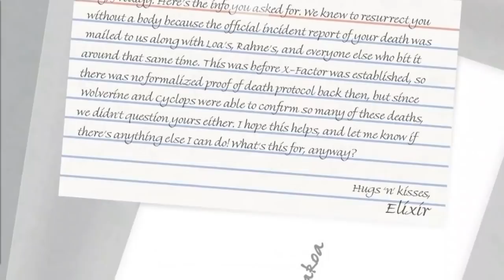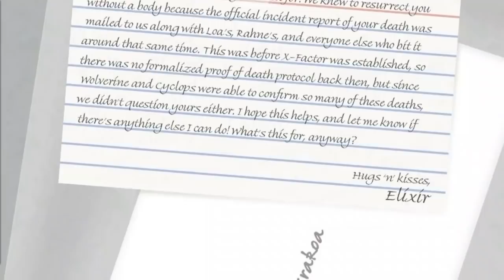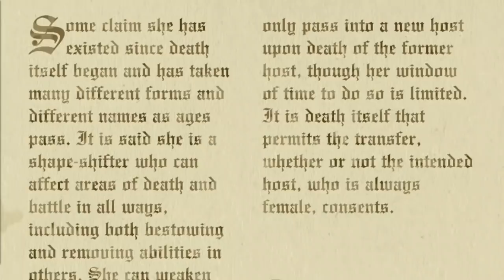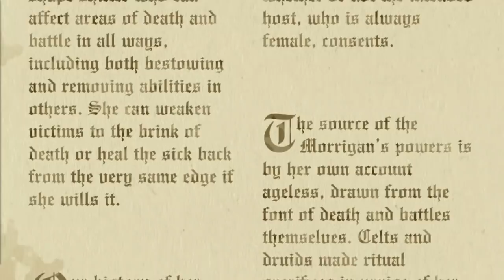What Happens When a Living Mutant is Resurrected? | X-Factor #7 Review! | Krakin' Krakoa #153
X-Factor #7 is a STACKED issue, continuing the frankly best-in-class character explorations Lee-ah Williams and David Baldeon have been doing in the Reign of X with their mutant team of resurrection investigators.

Today I’ll Answer:
+ What is the massive mystery of Prodigy’s resurrection and what do we learn from one of Scarlet Witch’s sons?
+ How impressive is the reformation of Daken?
+ What does the Morrigan have in store for X-Factor?
+ Theories and predictions for things to come!

Writer: Leah Williams
Artist: David Baldeon
Colors: Israel Silva
Letters: Joe Caramagna

How did Prodigy die? DID Prodigy die? There's some mystery to Prodigy's death, and Tommy is his witness.